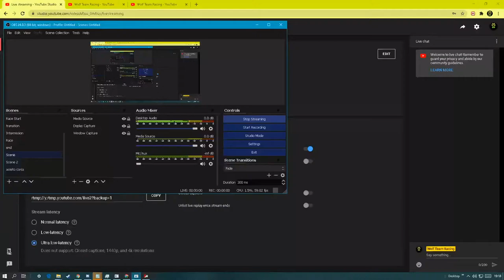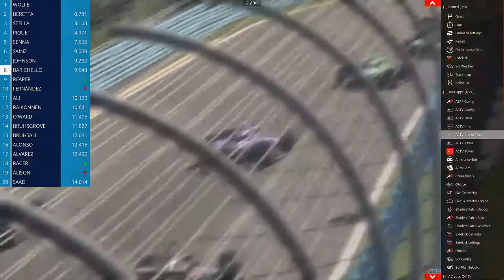AI Championship - Round 4 - Watkins Glen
RACE 3 NEWS: CHOAS AT THE START AND MULTIPLE DNF'S Incidents under investigation
Huge damage costs to the teams and the AIC

1: Olivier Beretta
2: Adrian Fernandez
3: Daniel Wolfe
4: Pato O'Ward
5:  Fernando Alonso
6: Carlos Sainz
7: Kevin Alvares
8: Ayrton Senna
9:  Rubens Barichello
10: Speed Racer
11: Ethan Bruhsgrove
12: Kimi Raikonnen
13: Devey Alison
14: Saad
DNF: Jimmie Johnson
DNF: Josh Bruhsall
DNF: Giuseppe Stella
DNF: Nelson Piquet
DNF: Ali
DNF: Grim Reaper